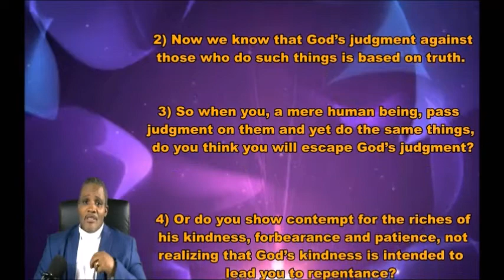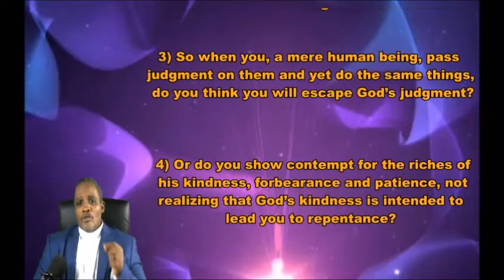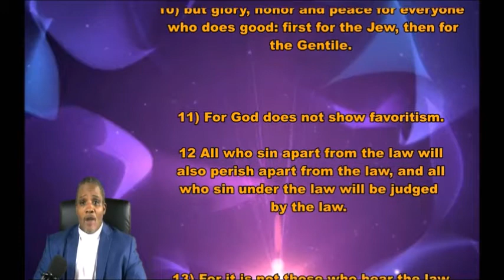Romans 2 1-14 let us study his word.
This is a prophetic, christian , channel. We come together to learn , grow and encourage each other. We have a website for if you would like additional prayer , counseling, clothing etc.
 apostlesofjesus.site123.me
Blessit touch studios is our help for the growing of your vision